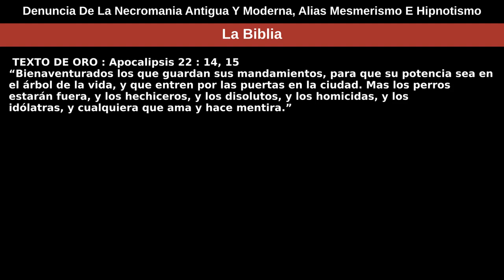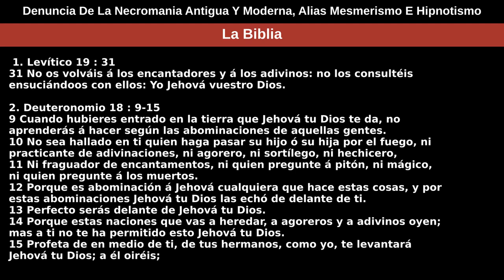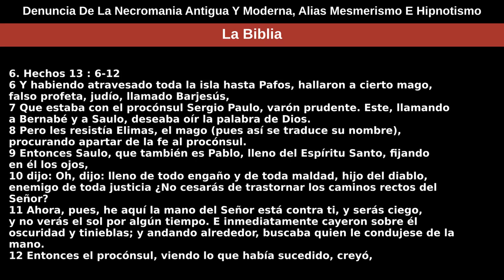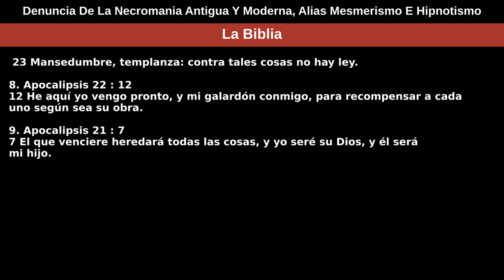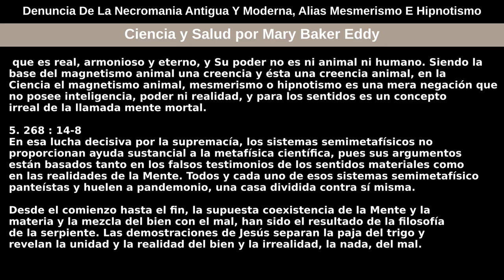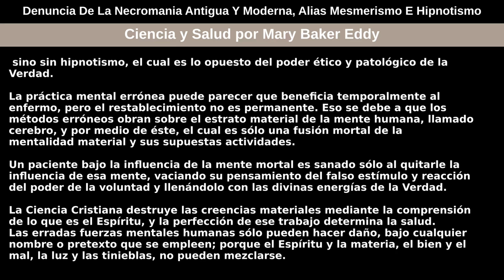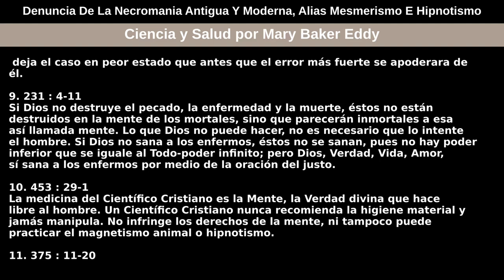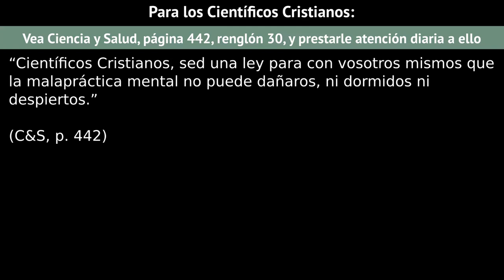29 de noviembre de 2020 — Denuncia De La Necromania Antigua Y Moderna, Alias Mesmerismo E Hipnotismo